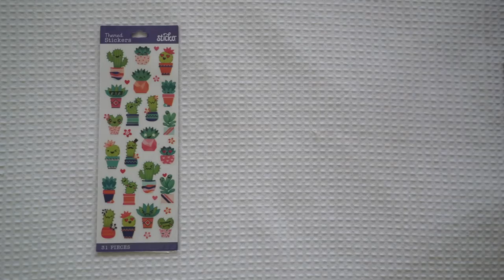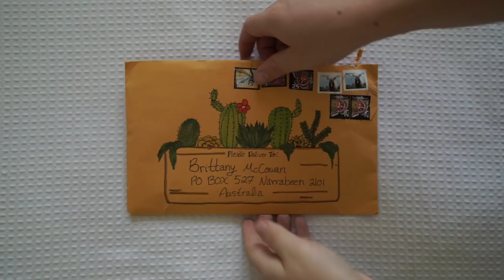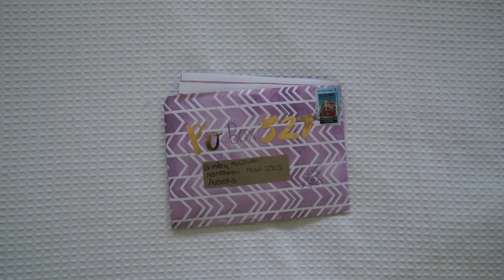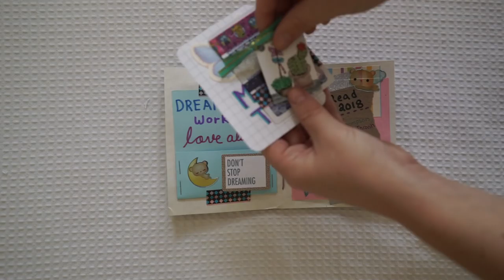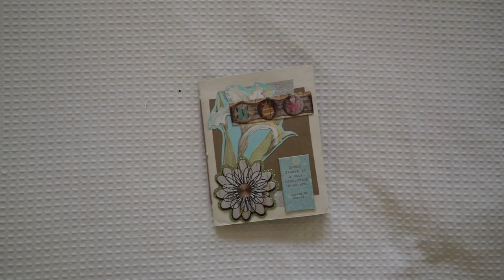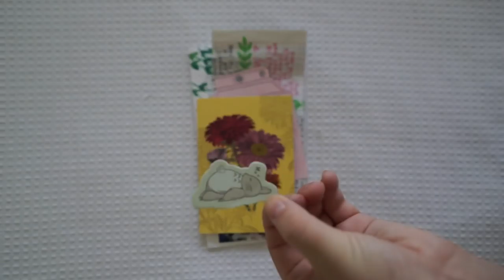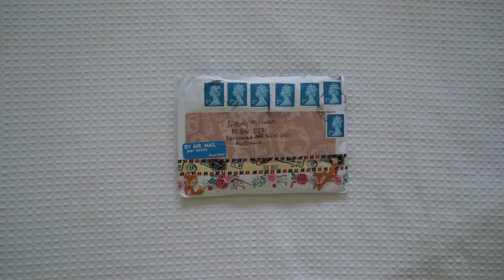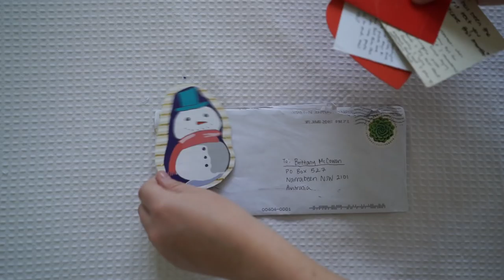PO Box Opening #6 📮📫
Thank you to all the lovely people who sent me something special. I really appreciate it and feel so loved!

Community Project #2 - Letter Writing

2. Subject - Letter Writing Competition
2. Include your name and country.
3. You have 2 weeks to write and send me the story back.
4. This is a short story about:
    - Your life
    - A Lesson you have learnt
    - A story that could empower or inspire others

5. You can write this in the form of a letter or submit it as a narrative.
6. The length of the story - 2- 6 pages, or told in around 5-10 mins.
7. You can hand write it and scan it to me or type it.
8. I will share the top 10 best stories online.
    If you want to be anonymous that is perfectly fine.
9. Have fun! The winner will receive a small package from me.

I'm looking forward to reading all your amazing stories.
Entries close Monday 12th March 2018 AEST.